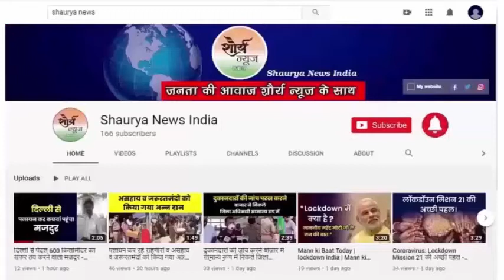Azamgarh:- मनरेगा के पोखरी को लेकर फायरिंग, तमंचा सहित पांच गिरफ्तार।।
आजमगढ़ जिले के बिलरियागंज थाना क्षेत्र के पटवध सुधाकर गांव में मनरेगा के तहत हो रही पोखर खुदाई के दौरान आज दो पक्षों में मारपीट व तमंचे से फायरिंग हुई। घटना में 4 लोग जख्मी हुए जबकि सूचना पर पहुंची पुलिस ने कार्रवाई करते हुए 5 हमलावरों को दबोच लिया और घटना में प्रयुक्त तमंचा भी बरामद किया।